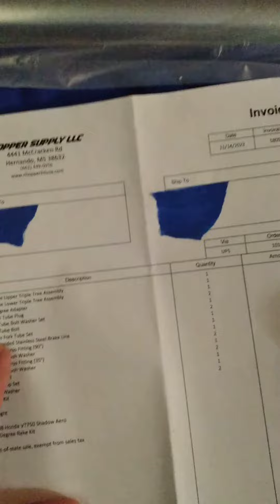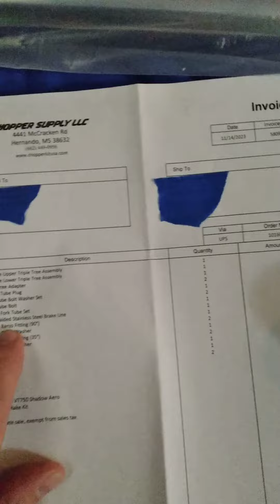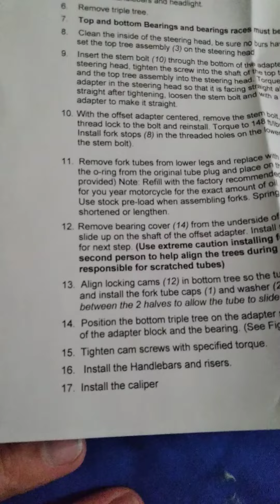Reviewing the Chopper Supply LLC kit for my 2008 Honda Shadow 750 Aero!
Finally after several months the kit is here! This is just going through and identifying all the parts.  Installation will be done by actual mechanics because I do not know what I am doing. Sorry for portrait mode!

Fork Extensions

Cameras & Gear:
Clamp Mount

STEAL MY LOOK!
Jackets:
Gloves:
Helmets:
Bluetooth Headset
Helmet Wall Mount

The Bike:
Ape Hangers
Clutch Cable
Carburetor Jets
Seat Cushion
Sissy Bar
Windshield Mounts
Small Mirrors
Floorboard Adapters
Phone Mount
Fork Extensions
Strap stuff down
Cup Holder

Chain Clean Kit
Tank Straps